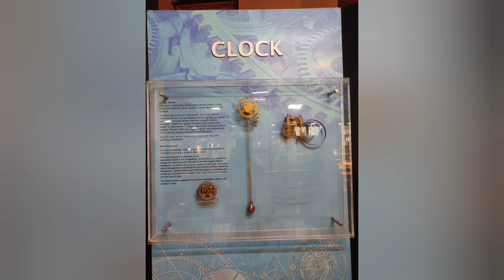A visit to Visveshwaraiah Museum and Cubbon Park on 30.03.2024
I wanted to take Hanish to the Bal Bhavan in Cubbon Park, so I thought that we should go to the Visveshwaraiah Museum first. Hanish found a few things in the museum that he liked. In order to prevent him from remembering only that, I kept the Bal Bhavan a surprise gift. He was ecstatic to see the Putani Express (Toy Train), Boating, and other rides when I took him to the Bal Bhavan. That day, he had a great time, and I felt like a child too. It was enjoyable for us!